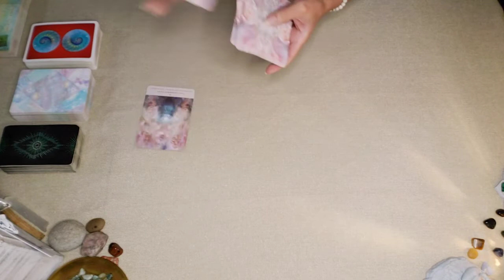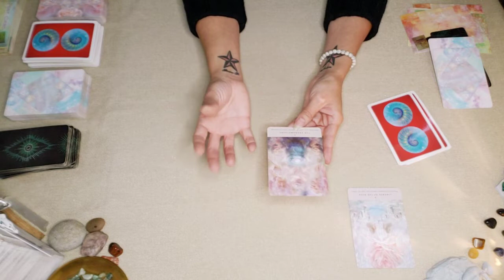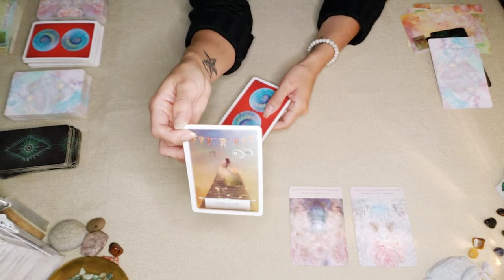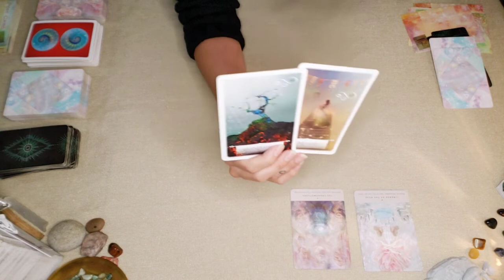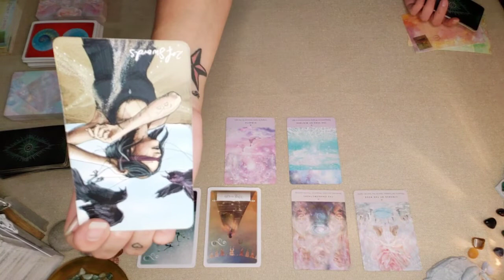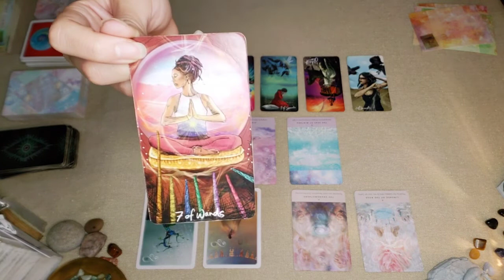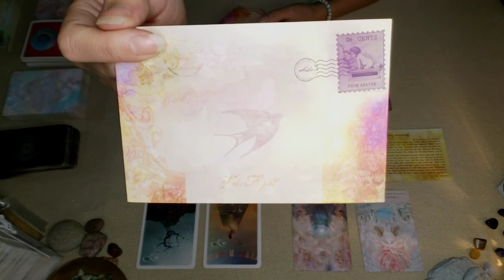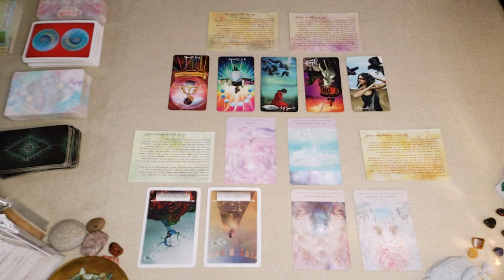Libra ♎ November 2022 Tarotscope 🔮 Trust ‐ Let Go & Let GOD 🤲🏽🕊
Zodiac Tarotscopes 🔮👁✨🧿

✅ Check your sun ☀️, moon 🌙,  and rising ⬆️ sign readings for deeper monthly insights!

⏱Timestamp⏱

Jump to the start of the reading: 5:03

🥰 If you feel called to give back to the Soul Good channel, you are welcome to do so via any of the methods below. 🥰

➡️ via Amazon Wish List:

➡️ Check out the 🎙Soul Deep Podcast🎙on the following platforms:

▪︎Anchor.fm

▪︎Google Podcasts

▪︎Breaker

▪︎Pocket Casts

▪︎Radio Public

⚠️ FYI: Soul Good does not have any other accounts other than those listed above. Please beware of scammers impersonating Tarot/Oracle card readers. I will not reach out to anyone individually asking for donations or asking for you to book a reading. Any giveaways, contests, or promos done by Soul Good will be posted on the Soul Good Facebook (link above), Soul Good will not contact anyone individually regarding giveaways, contests, or promos.